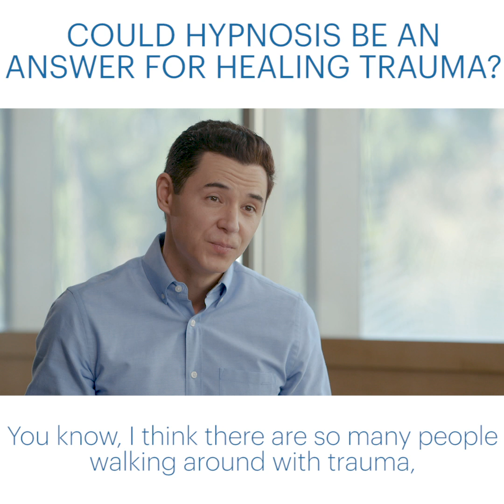Dr. Mike Dow - Could Hypnosis Be An Answer For Healing Trauma?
Check out this clip from the Hay House HEAL Summit, where Dr. Mike Dow discusses the application of hypnosis in healing Trauma.